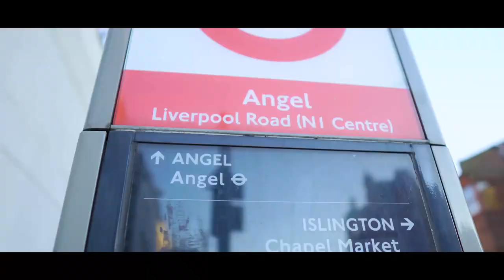JOJO - MY QUEEN LIVE PERFORMANCE! (GOT EMOTIONAL) VLOG